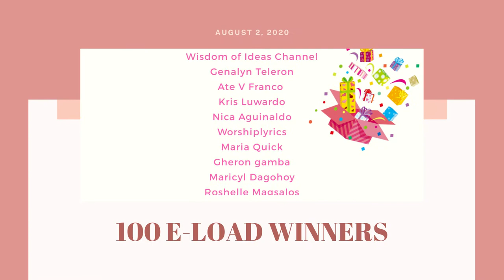Sowing Generously To Others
2 Corinthians 9:6-8
Remember this: Whoever sows sparingly will also reap sparingly, and whoever sows generously will also reap generously. Each of you should give what you have decided in your heart to give, not reluctantly or under compulsion, for God loves a cheerful giver.